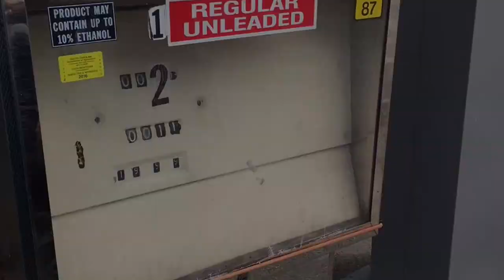"Came 2 Give Him Glory" By Radikal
Inspired By Holy Spirit Radikal From KFGM A Miami, FL Gospel Rapper Delivers An Inspiring Message & Testimony To The Youth Of His Day, The Next Generations & Community. With This Official Kingdom HipHop Music Video "Came 2 Give Him Glory" Radikals Song Tells His Story, Encourages & Empowers All walks of life & demonstrates a leadership role with positive influence.